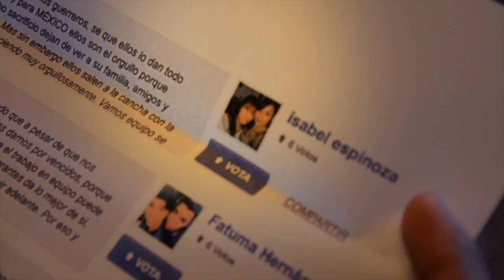Miguel Ponce recibe un mensaje de la SelecciónBanamex Selección Mexicana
Unos minutos antes del juego contra Estados Unidos, Miguel Ponce recibe mensajes de la afición a la Selección Mexicana.